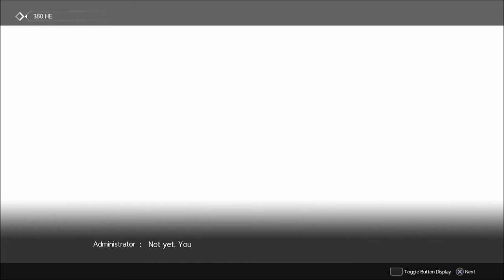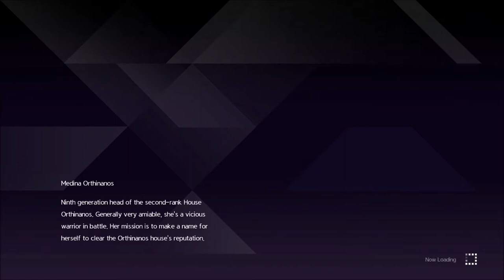Sword Art Online Alicization Lycoris Gameplay Part 120